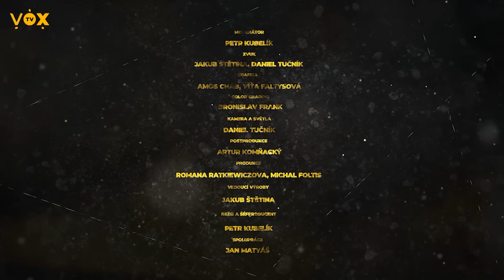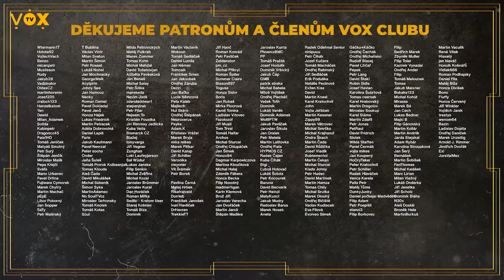Přežili extrémní utrpení? / Starej Fotr a Honza Strýmuje / Mr. Kubelík Show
Nový díl Mr. Kubelík show – té nejpálivější talkshow, jakou český internet nabízí. Tentokrát se Starým Fotrem a Honzou Louny.

00:00 Úvod
01:16 LEVEL 1
03:20 LEVEL 2
06:07 LEVEL 3
12:00 LEVEL 4
17:07 LEVEL 5
28:22 LEVEL 6
33:58 ZACHYHO KOLO HRŮZY